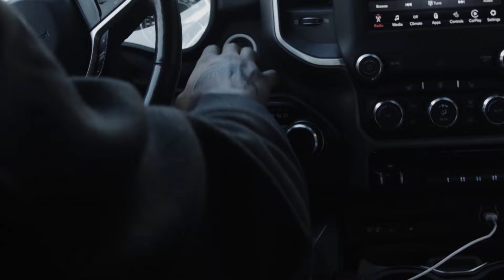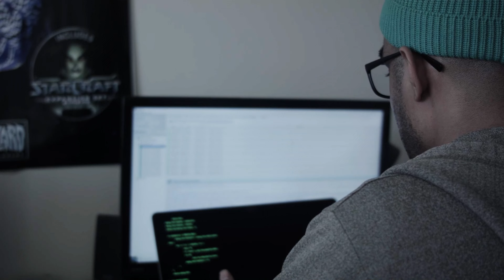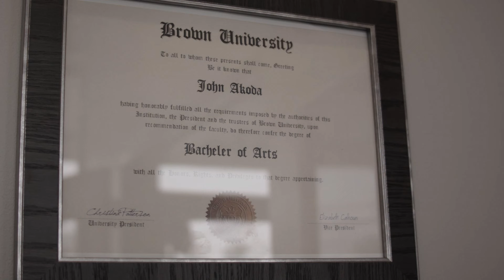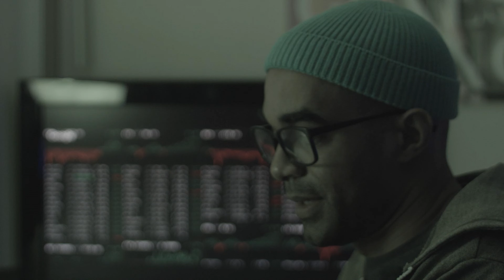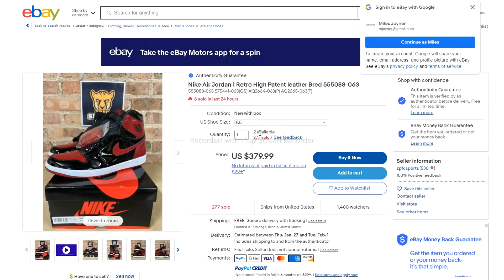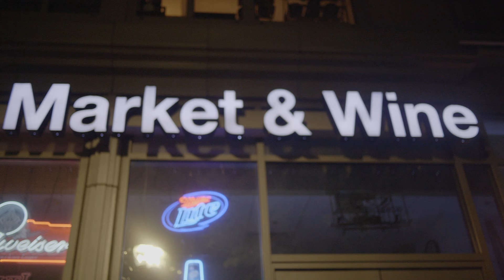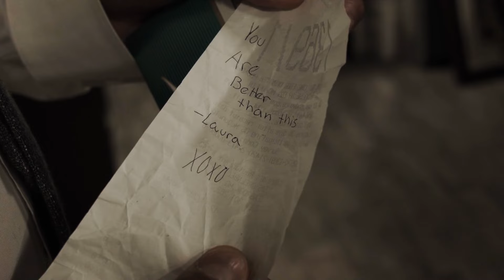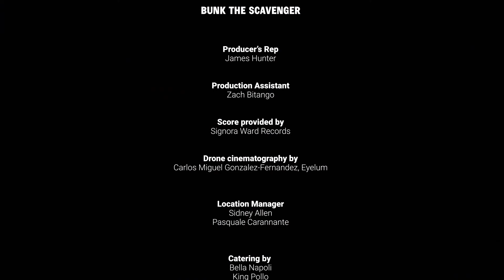Bunk the Scavenger | Cyber Crime Drama | Full Movie | Black Cinema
Two cyber criminals, Mosi and Sam, stumble upon a human trafficking operation run by Dr. Akoda who uses an urgent care facility as a front. When Mosi decides to intervene and rescue a victim, they discover a threat far more dangerous than law enforcement.

Stars: David McPayten, Faith Ore, Ken Stancil Jr., Lloyd Ekpe
Produced, Directed by Miles Joyner

Dive into the gritty world of crime and mystery, where suspense and intrigue lurk around every corner. From cunning detectives to shady criminals, follow the clues and uncover the truth in a thrilling collection of crime movies, exclusively on Stash - Black Stories.